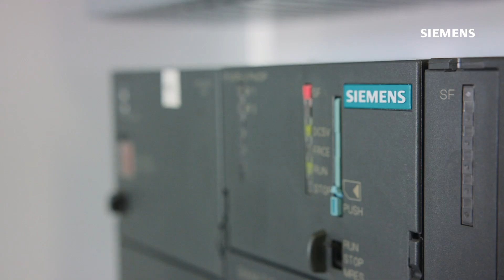Expert services for industrial and rugged networks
How can you ensure that a communication network will meet all current and future industry requirements? And how do you get the most out of the potential offered by state-of-the-art networks? The best way is to work with a reliable, skilled partner that’s every bit at home in industrial automation as in designing and implementing communication networks.